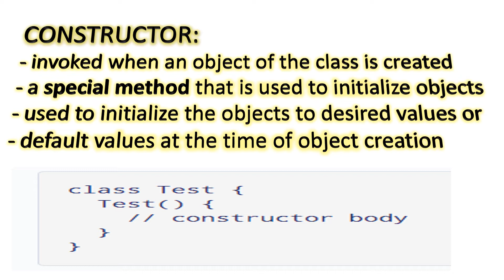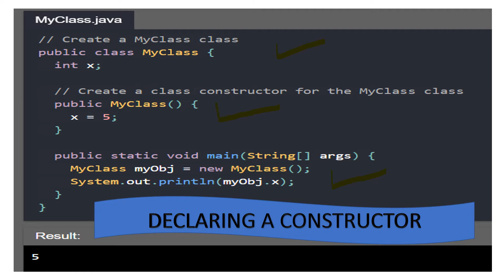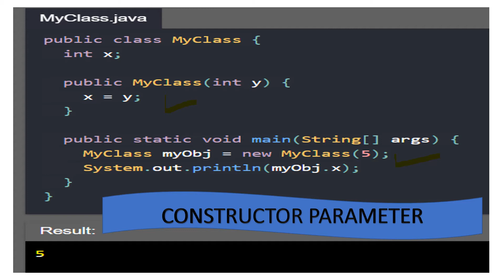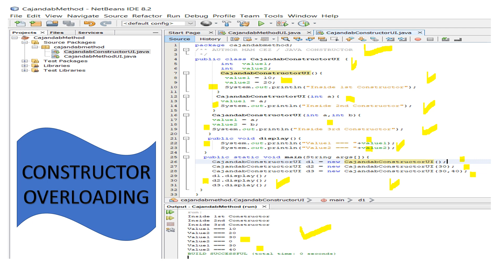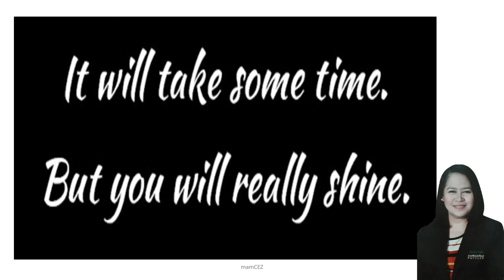JAVA CONSTRUCTORS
This video lecture teaches you about Java Constructors, their types and uses with example.